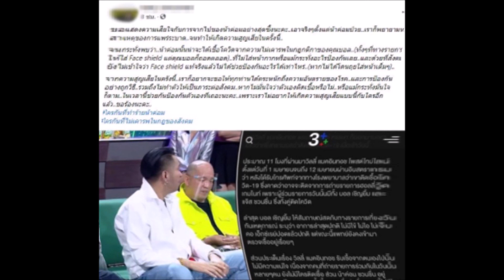ล่าสุด บอล เปิดใจ!! เคลียร์ดราม่าถอดเเมสก์กลางรายการทำ น้าค่อม ติดโควิด